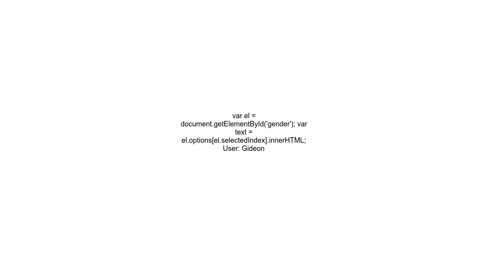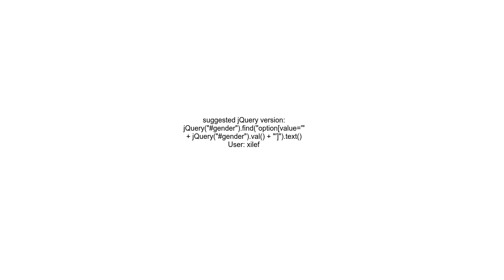How to get the selected label from a html &lt;select&gt;